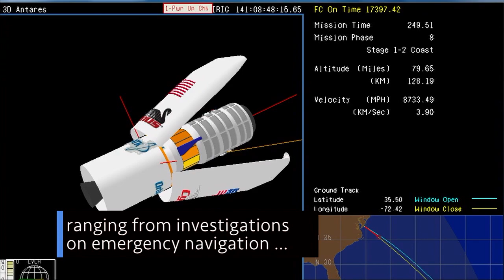Launching a Mission to Study Earth’s Water on This Week @NASA – May 25, 2018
Tracking the movement of Earth’s water, resupplying the International Space Station, and our Administrator testifies about the agency’s proposed budget – a few of the stories to tell you about – This Week at NASA!

This video is available for download from NASA's Image and Video Library